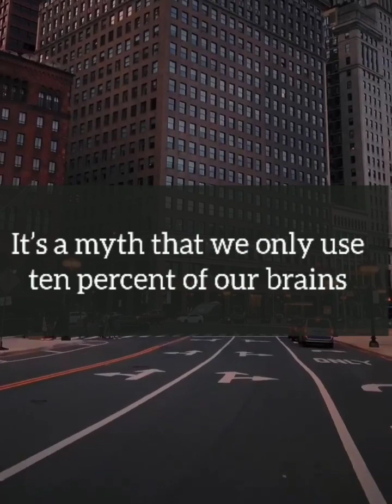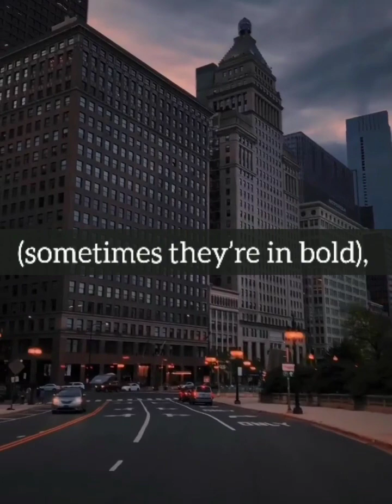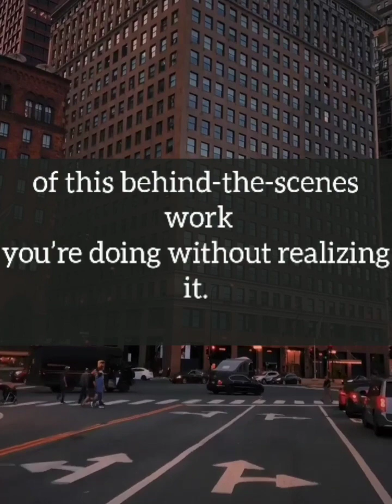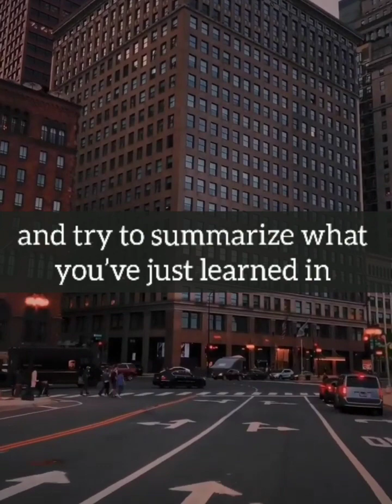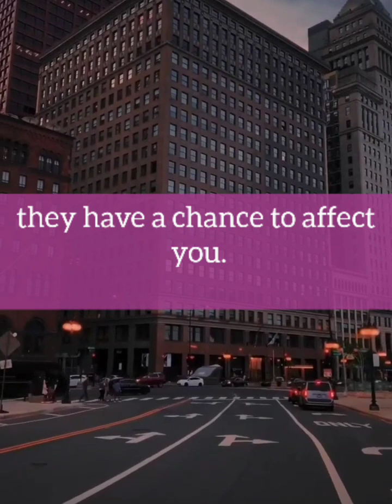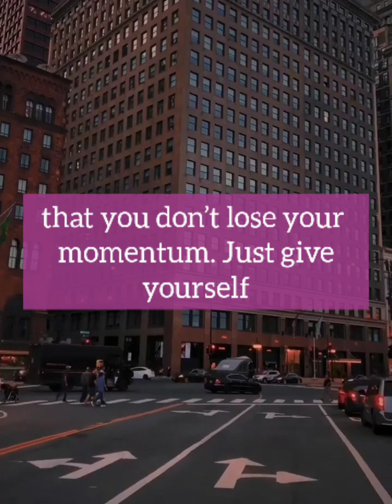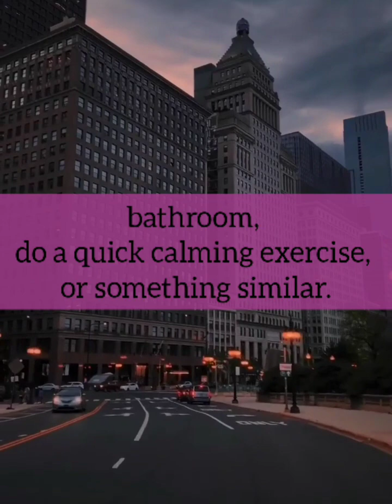IMPROVING YOUR STUDY FOCUS How to Use Your Whole Brain While Studying motivational Attitude line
How to Use Your Whole Brain While Studying

It’s a myth that we only use ten percent of our brains (leaving ninety percent of potential genius untapped),and it is also not accurate to say that people are either left- (logical) or right- (creative) brain dominant.So, your goal when studying is really to make the most of the brainpower you have available. Fortunately, by preparing and focusing, making the most of your study time, and supporting your brain health, you can increase your chances of acing that upcoming test.